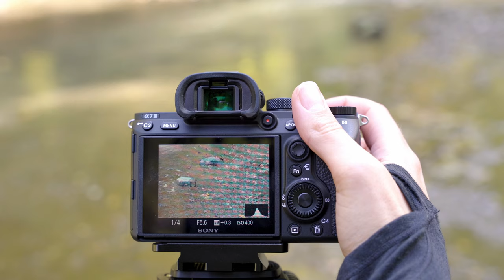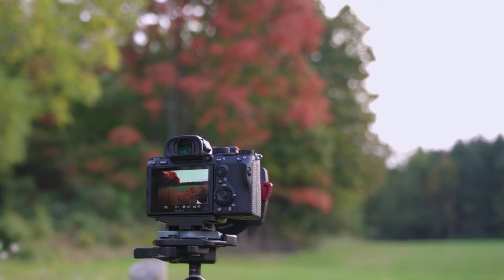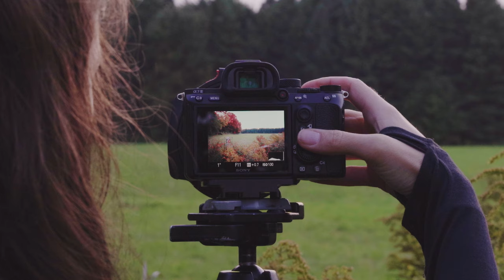Sunrise Photography with Fall Colors | Hiking & Photo Scouting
It's officially autumn and the leaves are just starting to change so I went out for a hike to scout a location I had not been to. I found a photograph and use it to demonstrate how a polarizer works with flowing water.

Two days later I return to the same area to capture a photo of the river and the yellow leaves just starting to turn that I had scouted the previous day.

Photo Gear I Use
Sony 16-35mm f/2.8 Lens
Sony 90mm f/2.8 Lens
Sigma 24-70mm f/2.8 Lens
Monopod & Feeties
Filter Kit

Video Gear I used to make this video:
Camera: Sony a7S III (no link for that yet).
Sony 35mm f/1.8 Lens
Shotgun Mic
Lav Mic